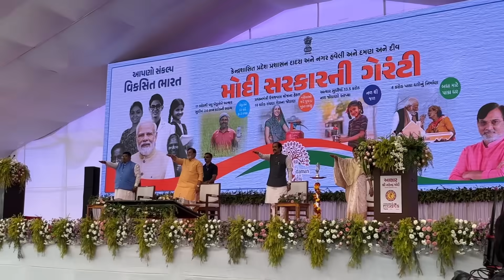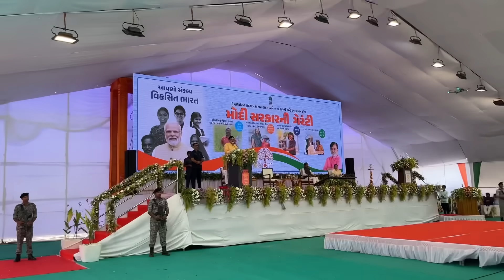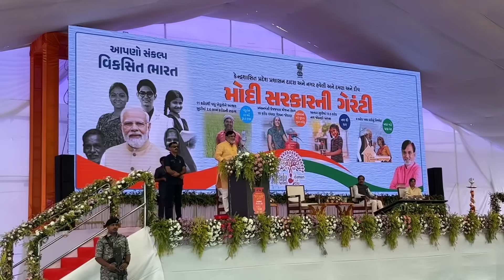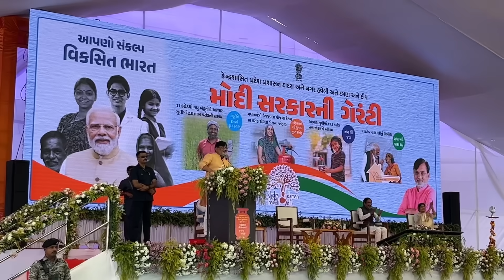Diu-Vanakbara Administrator Praful Patel sir no Bhavy Karykram.